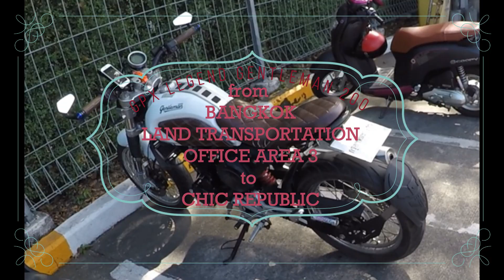from BANGKOK LAND TRANSPOTATION OFFICE AREA 3 to CHIC REPUBLIC --- GPX Legend Gentleman 200 ---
GoPro 5
GPX Legend Gentleman 200
松本恵二 レプリカ

◆ Wise ◆
international money transfer

◆Recommended Bag◆
Seibertron (water proof)